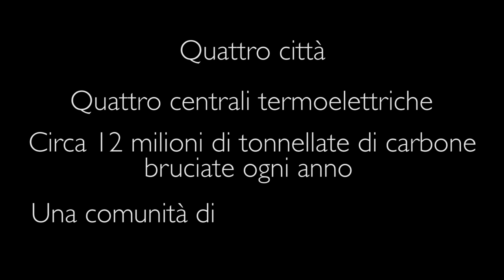The Coal File - Capitolo 1: L'ITALIA DEL CARBONE - TRAILER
Autore: Pietro Viti

Nel 1951, dopo la seconda guerra mondiale, l’idea di Europa prende piede con la nascita della Comunità europea del carbone e dell’acciaio (CECA).
Oggi l’Unione Europea è una realtà radicalmente diversa dalla CECA, ma l’importanza e l’impatto del carbone sulla produzione energetica italiana ed europea continua ad essere costante, nonostante le alternative tecnologiche esistenti.
Tutt’ora il 44% delle emissioni mondiali di CO2 proviene dalla combustione del carbone.

Brindisi, Civitavecchia, La Spezia, Vado Ligure: sono le città delle più grandi e problematiche centrali termoelettriche italiane alimentate a carbone.
Il territorio delle grandi centrali è esplorato, scomposto, osservato per comprendere l'impatto e la presenza della produzione da carbone sul territorio nazionale, sia in ambito paesaggistico e ambientale, sia in quello geopolitico e decisionale.